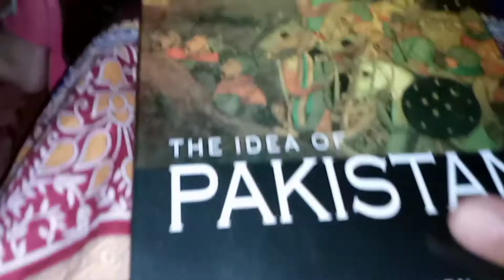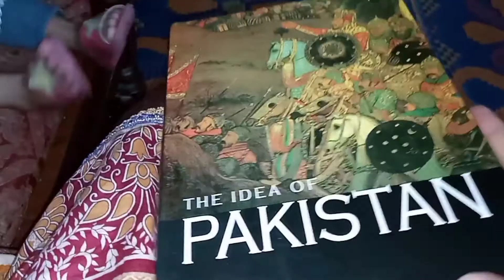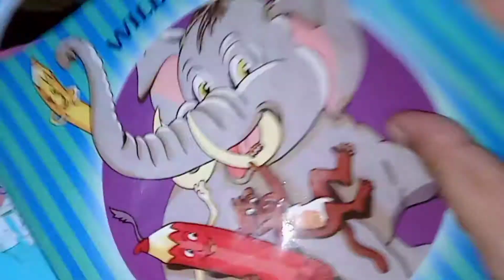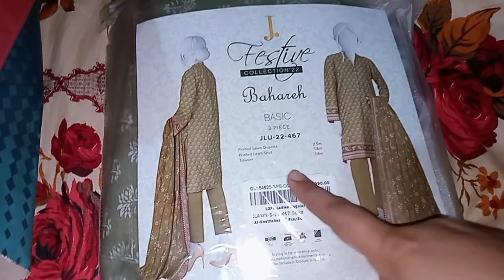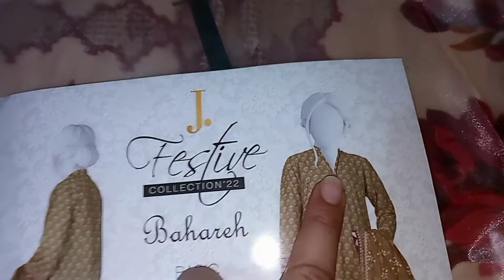Ammi ke ghar Achanak q jana para...@sadivlog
Ammi ke ghar Achanak q jana para...‎@Sadi Vlog